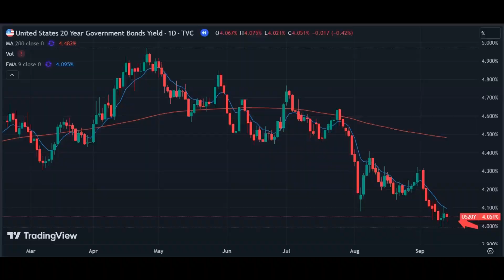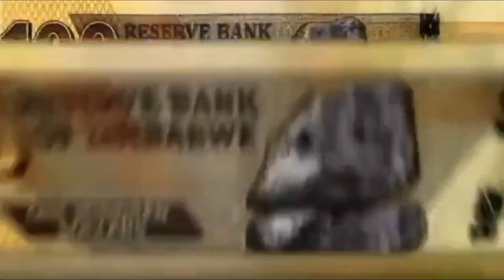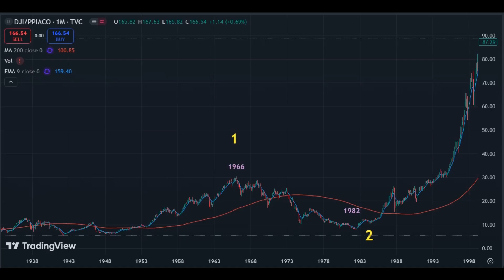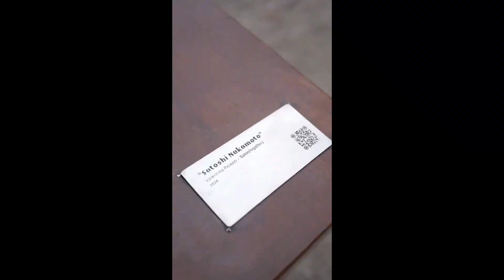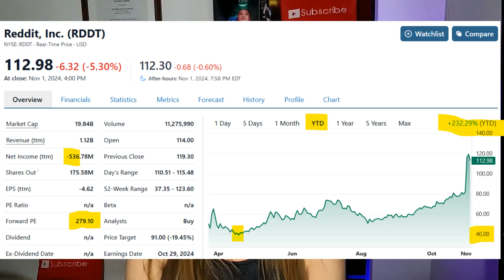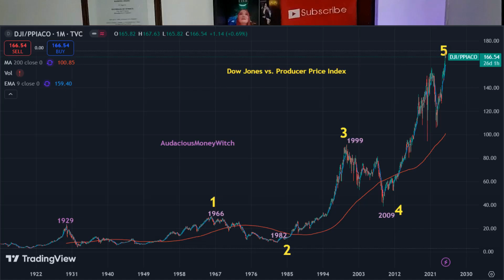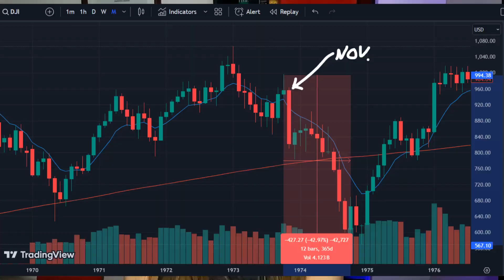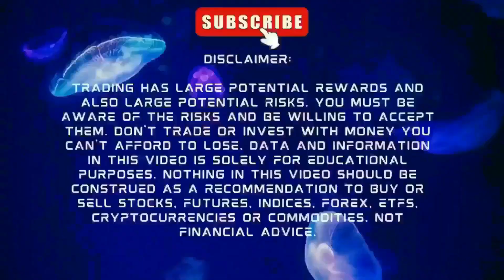Bob Prechter: The Unthinkable Started in the markets. Don't say I didn't warn you!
Why TLT is crashing right in front of our eyes and no one is talking about it, bond yield has been going up non stop as Oil price and Oil stock is selling off right now, maybe it's all connected with the election which coming in 2 days, Why I am not as bullish as before, actually I am truly scared a bit, let me explain.

Looking to become a writer, publish your own book, and get your books in Barnes & Noble and Chapters Indigo bookstores?

Audacious $$$ Witch

This is a Bairong Zhang Production

Created by Bairong Zhang